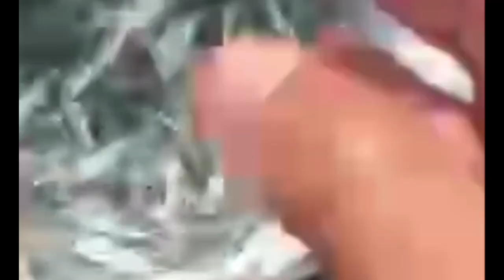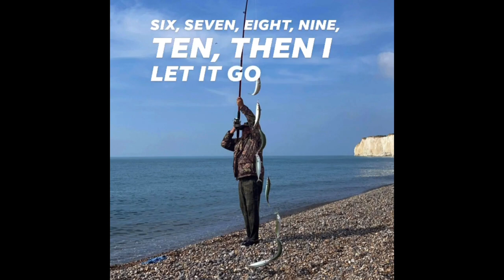Mackerel Fishing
When it rains it pours 🙏 feeling so blessed with this opportunity to endulge God’s blessings 🐟🎣